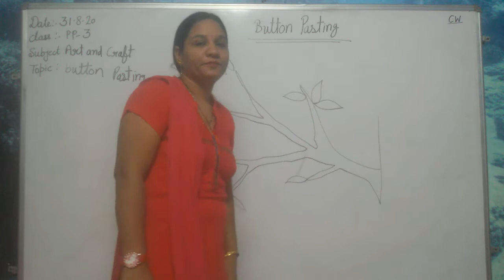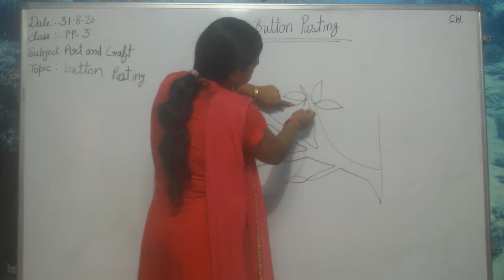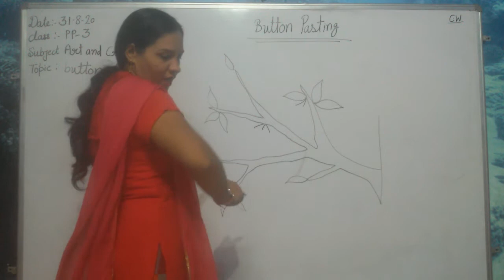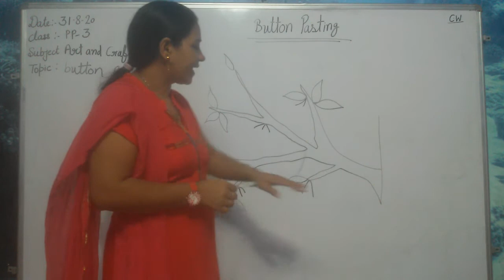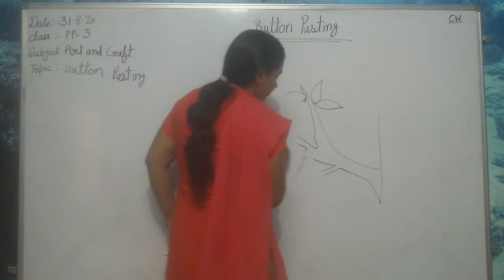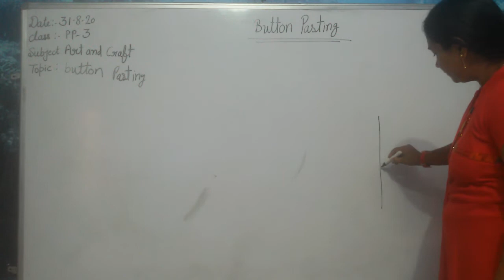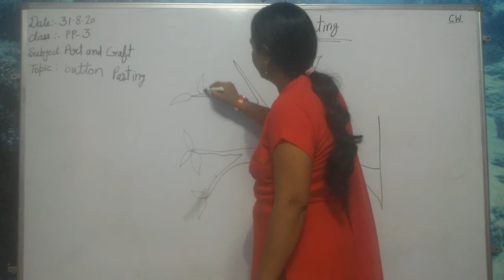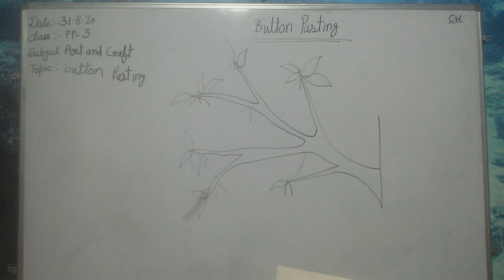Pp3 Art & Craft Button Pasting